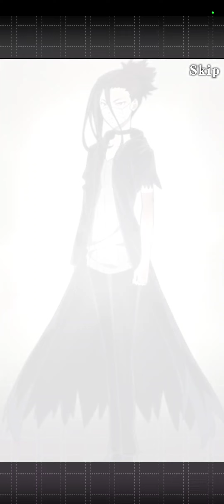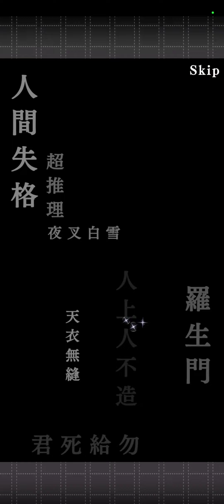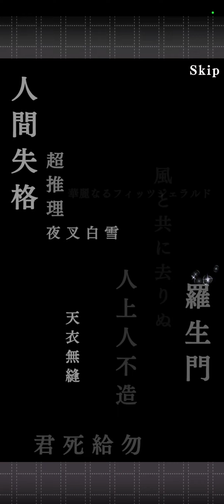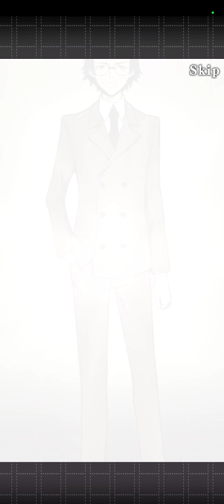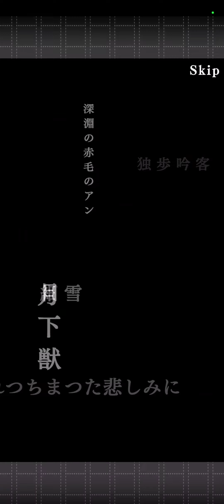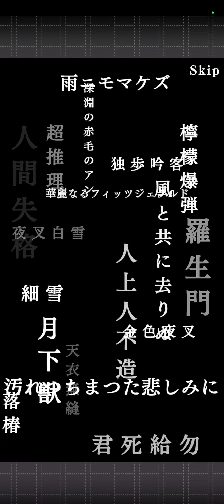Nearly 200 PULLS on Bungo Stray Dogs: TOTL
Want to see me stream? Come join me!